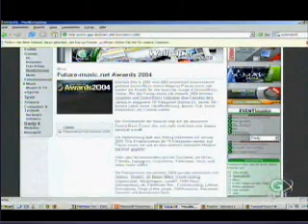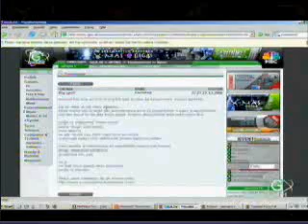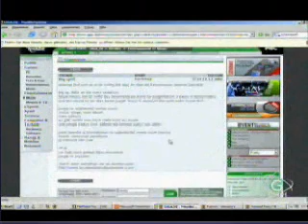future-music.net Awards bei GIGA TV (23.12.2004)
Ein Feature bei GIGA TV zu den future-music.net Awards 2004, gesendet am 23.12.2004.